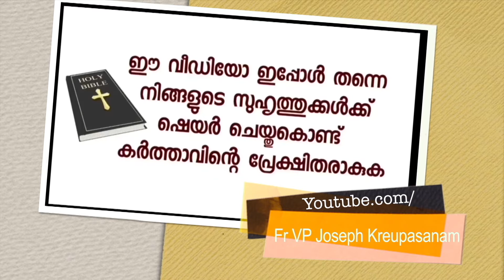പ്രത്യക്ഷീകരണ മണ്ണിൽ ചവിട്ടിയപ്പോൾ മുതൽ പരി.അമ്മ നൽകിയ അനുഗ്രഹങ്ങൾ!